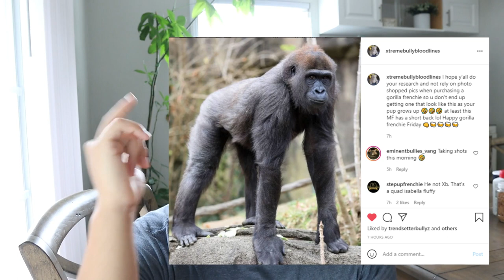Some People's Frenchies BE LIKE.... (Matt's Frenchies, Reaction)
Some funny post I saw on instagram so I decided to react to it and talk about it. We breeders just have to be aware when it comes with introducing a new bloodline to our program. Cut the bullsh*t and get right on with the right business. #1 tip though. just love the f*king process.
Phone number: Feel free to text me ahead of time to call or facetime me if you need help on puppies/breeding/puppies available. Thanks bros
-Matt